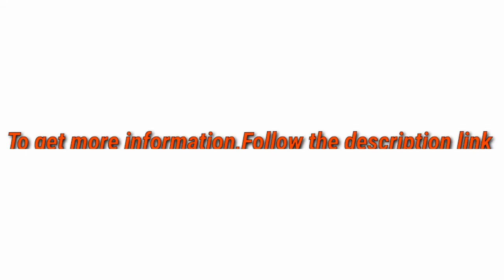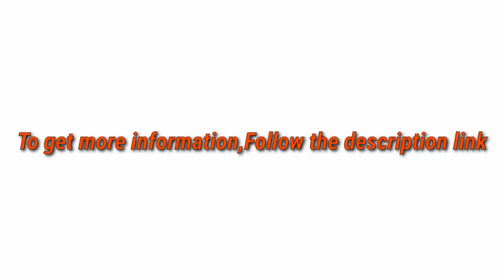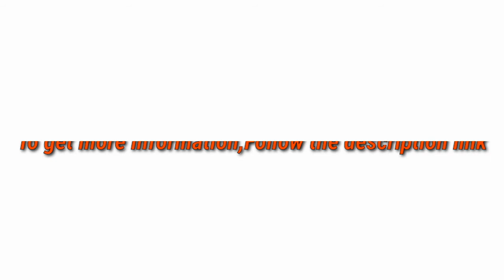5 Best Bocce Ball Sets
► links to the 5 Best Bocce Ball Sets of amazon Listed in this video:

► Number 5
► Product Name- Bocce Ball Set Game with Case - 4 to 8 Player Bocce Balls Set - 90 or 100mm Balls

► Number 4
► product name- Franklin Sports Bocce Ball Set — 8 All Weather Bocce Balls and 1 Pallino — Beach, Backyard Lawn or Outdoor Party Game — Professional, American, and Starter Set Options

►Number 3
► product Name- Playaboule Patented V3 DLX Lighted Bocce Ball Set

►Number 2
► product name- Bocce Ball set by Hey! Play! -Various Licences

►Number 1
► product name- Triumph 100mm Resin Bocce Ball Set - Includes 8 Bocce Balls, One 50mm Jack and Carry Bag

I try my best Bocce Ball Sets of amazon mentioned in this video...

There are 5 Best Bocce Ball Sets of Amazon. if You would like to know about any products details follow the description link.